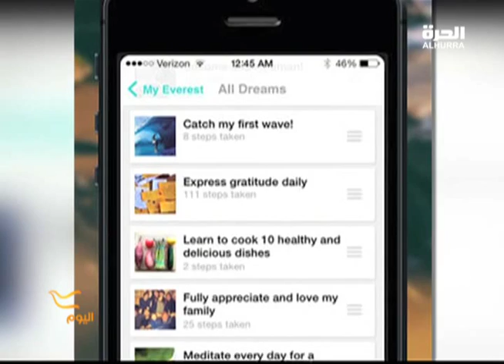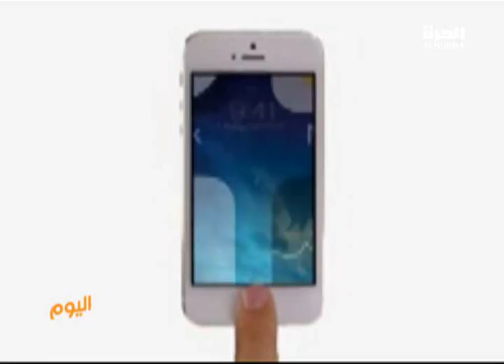التكنولوجيا في خدمة الإنسان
مع التطور التكنولوجي سيتمكن الإنسان قريبا من تحميل بعض البرامج المساعدة على تحقيق الأهداف المخطط لها مستقبلا. لمشاهدة الحلقات الأحدث من البرنامج